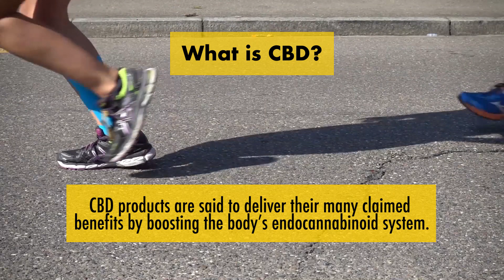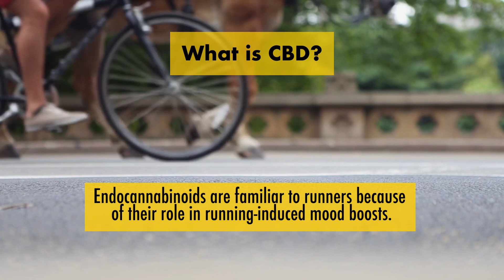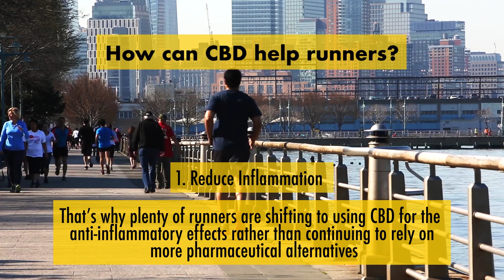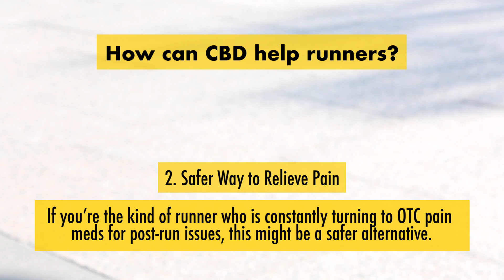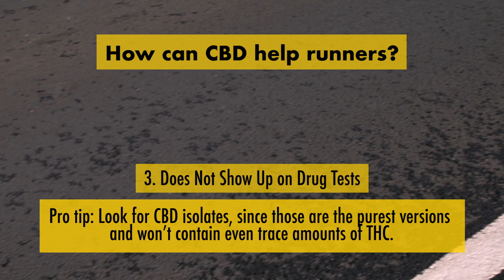CBD for Runners | Benefits Explained [2019]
Popular CBD Brands is an online resource dedicated to promoting scientific research and first hand experiences catering to the medical uses of cannabidiol (CBD). We carefully research and review top CBD brands and products to educate the general public including industry professionals, physicians, and patients.